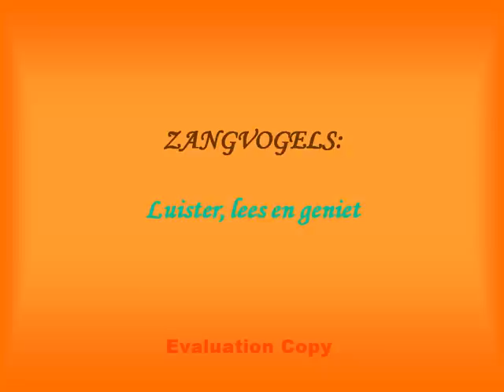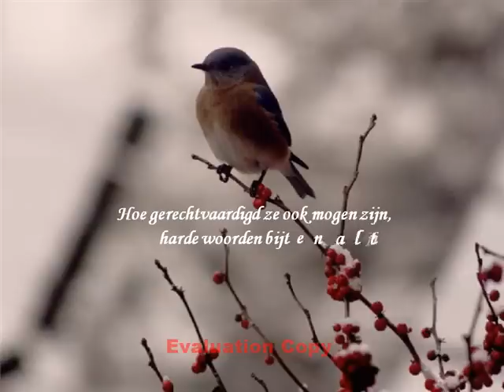ZANGVOGELS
GEWOON GENIETEN EN ONSPANNEN..